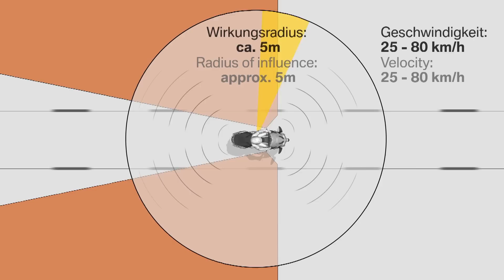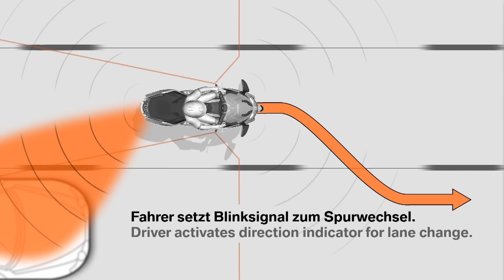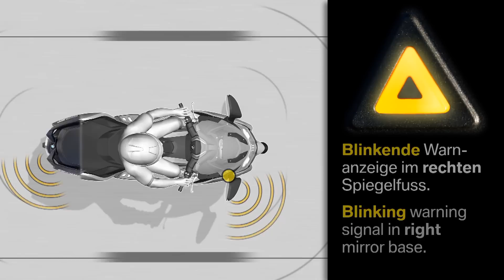The new BMW C 650 GT Animation Side View Asist | AutoMotoTV